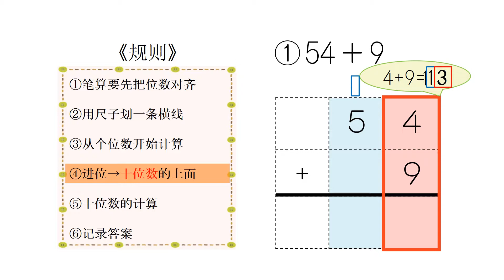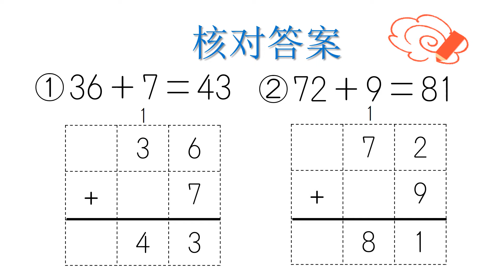小2＿2桁＋１桁繰り上がり1回加法（中国語版）